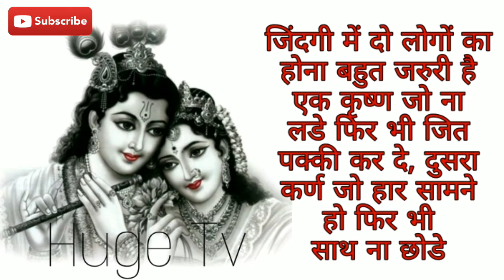Krishn Leela 06 || जिंदगी में दो लोगों का होना बहुत जरुरी है || Very Important Two People in Life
It is very important to have two people in life

Huge Tv :- Huge tv is only internet entertainment

* My Laptop
* My Mobile
* Wireless Earbuds
* Power Bank